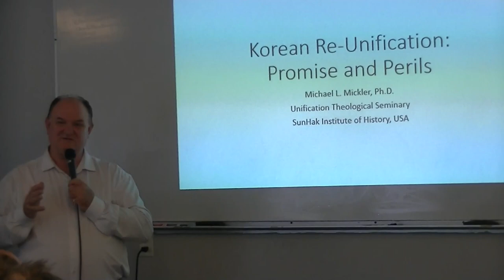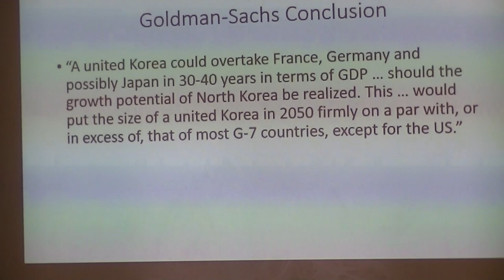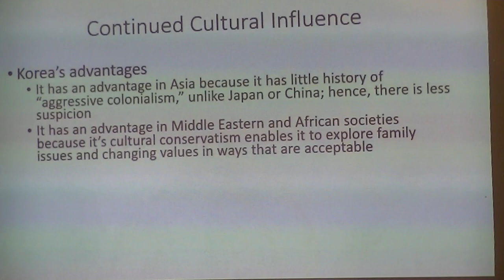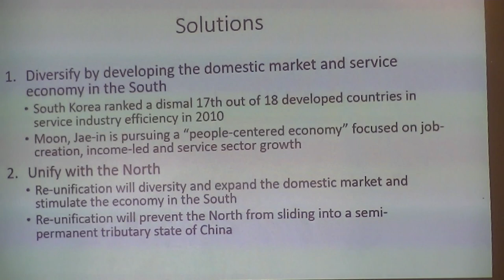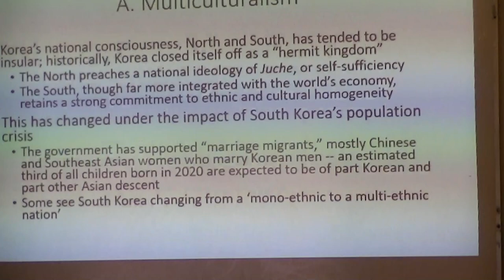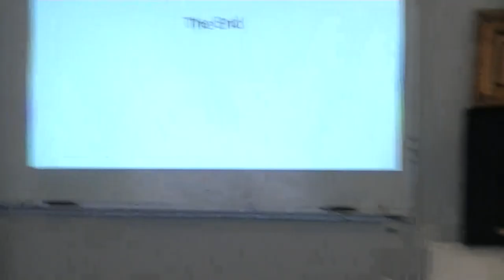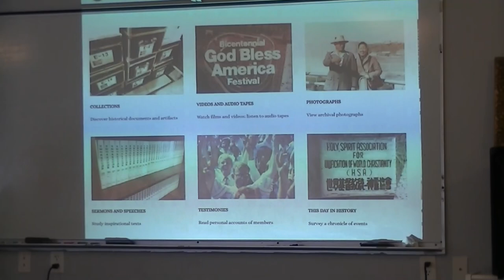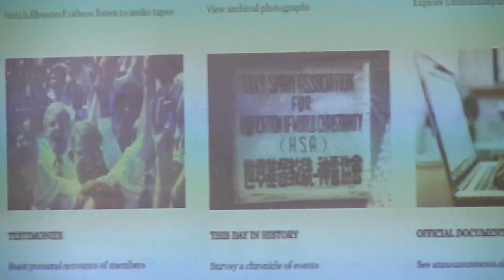Michael Mickler, Ph.D. , Unification Theological Seminary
Speaking on Korean Re-Unification:
          Promise and Perils